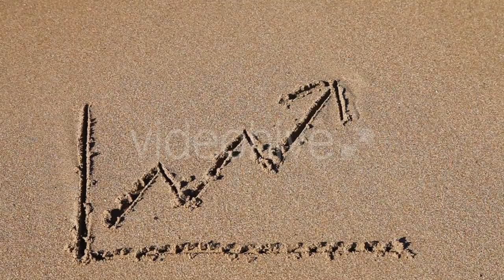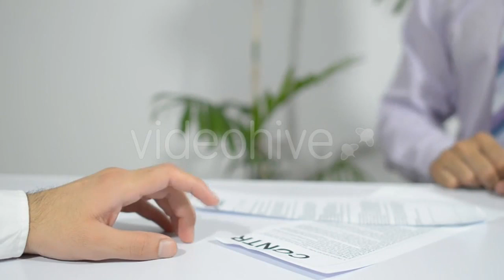Guys on Watercraft - (nature) Stock Footage | Mega Pack +40 items